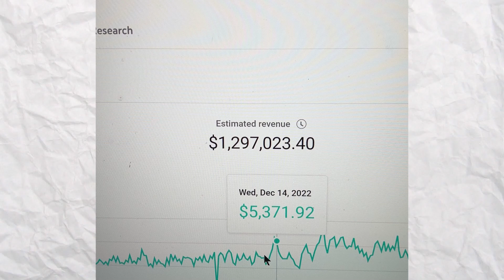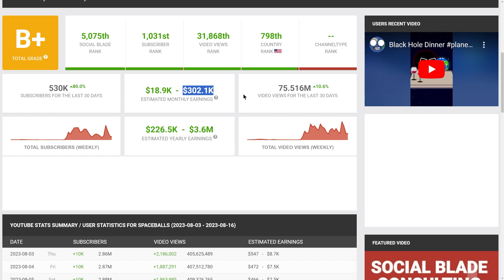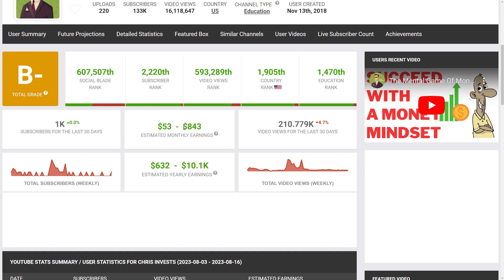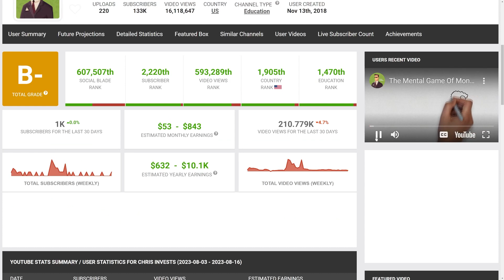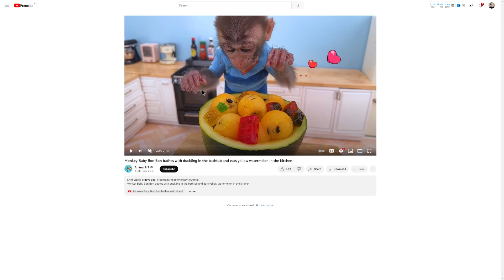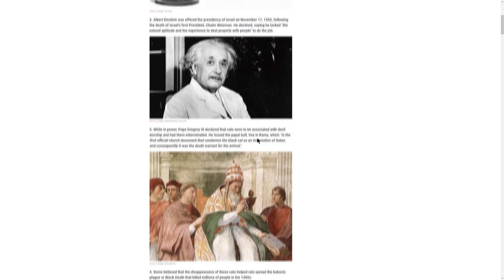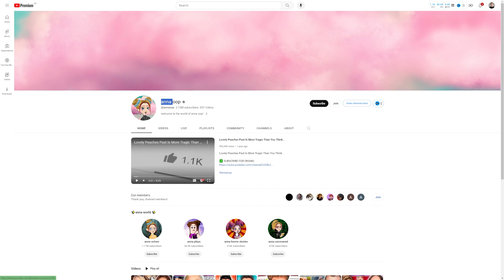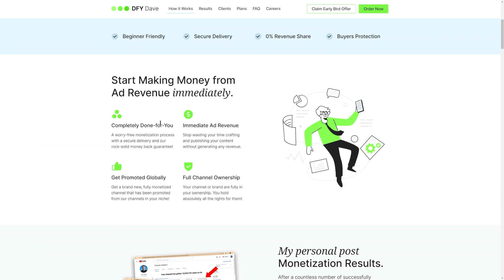Easiest 5 YouTube Automation Niches for Beginners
Online Business Club is a place where you can:

⭐️Get Exclusive Money-Making Tutorials
⭐️Learn How to Make $1000/Month Without Showing Face
⭐️Win up to $20,000 per Month in Prizes
⭐️Talk Directly to Dave Nick and other Experts
⭐️Apply for Exclusive WFH Jobs (Up to $10,000/Month)
⭐️Get Monetized on YouTube
⭐️Get Free Courses, Coaching, and Feedback
⭐️Network with Entrepreneurs from Around the World
⭐️Grow Your Social Media with ‘Business Boost’ Feature
⭐️Boost Any Online Business with ‘Business Boost’ Feature